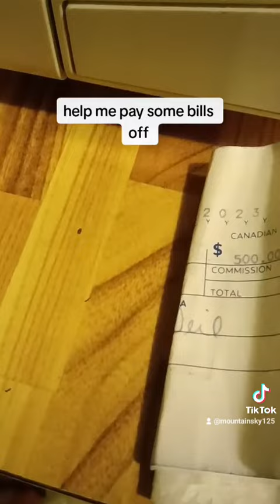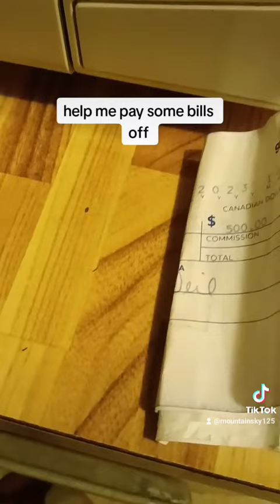bought a couple dollar open up tickets and won five hundred .♥️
I won help me pay some bills🩶❤️